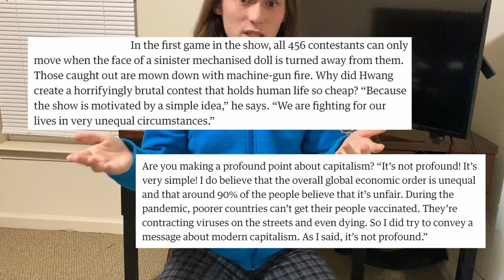Ben Shapiro Doesn't Understand Squid Game (Or Doesn't Want To)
I had some fun just kinda doing a stream of consciousness on this one. I may talk about Squid Game more, but it was good to get this out because holy cow is this in bad faith.
I tried to fix the audio mixing stuff, and it just wasn't working. I think I know how to avoid these problems next time, and I'm committed to improving my quality.

MY BOOK-